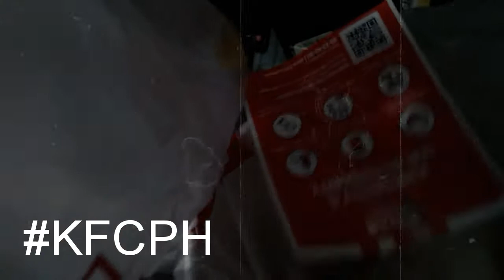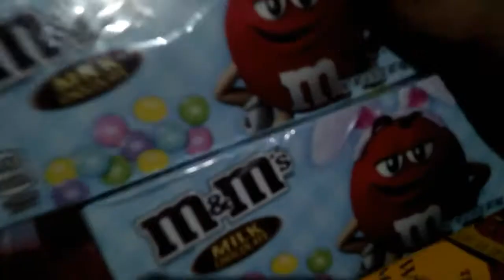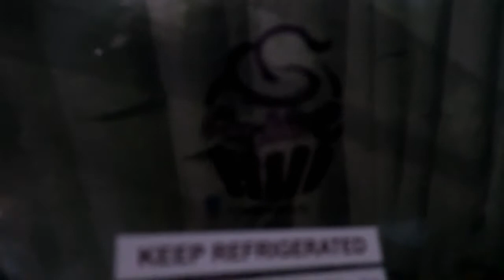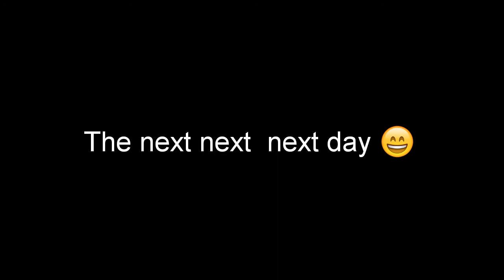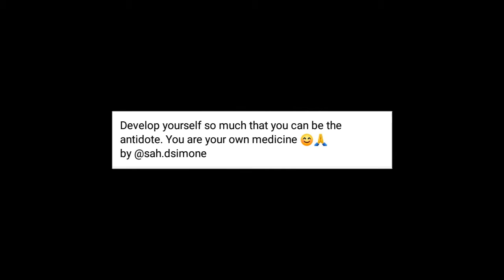Apple's Vlog: Life before MECQ | Manila Philippines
hi guys! Salamat sa mga blessings especially locally.ph . Stay safe and...always pray❤.
MECQ  na naman kami dito sa Maynila...but don't worry.We trust the LORD with all our Heart.